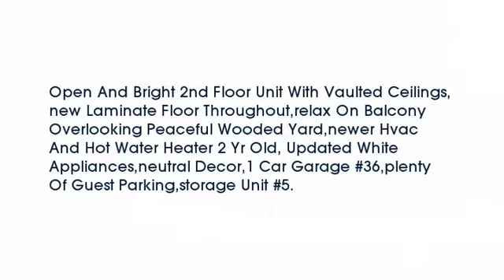Real estate for sale in Mason Ohio - MLS# 1463826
4912 Bordeaux Lane
Mason Ohio 45040
MLS# 1463826

Open And Bright 2nd Floor Unit With Vaulted Ceilingsnew Laminate Floor Throughoutrelax On Balcony Overlooking Peaceful Wooded Yardnewer Hvac And Hot Water Heater 2 Yr Old Updated White Appliancesneutral Decor1 Car Garage 36plenty Of Guest Parkingstorage Unit #5.